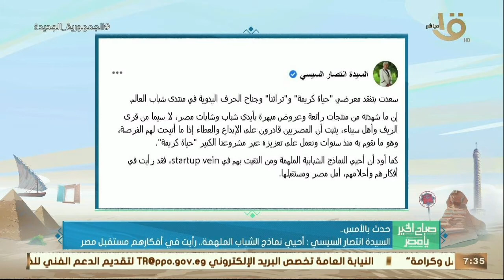حدث بالأمس.. السيدة انتصار السيسي: أحيي نماذج الشباب الملهمة.. رأيت في أفكارهم مستقبل مصر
صباح الخير يا مصر | حدث بالأمس.. السيدة انتصار السيسي: أحيي نماذج الشباب الملهمة.. رأيت في أفكارهم مستقبل مصر